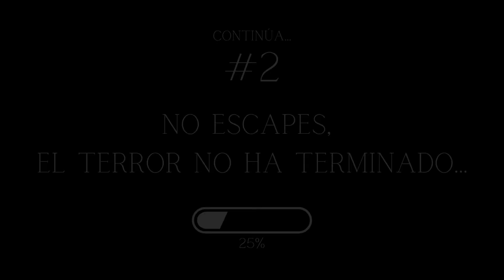2hr HISTORIAS de TERROR en CARRETERAS I TRAILEROS, CHÓFERES, MOTOCICLISTAS, CONDUCTORES RECOPILACIÓN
👉🏽 TE HAS PREGUNTADO CÓMO ES VIAJAR SOLO, DE MADRUGADA, POR CARRETERA?
Esta es una RECOPILACIÓN de 2 HORAS de mis historias más ATERRADORAS ocurridas en CARRETERA, historias de terror jamás contadas por traileros, chóferes, motociclistas y conductores en carreteras, y éstos pocos, lograron vivir para contar su historia...

🔴 RECOMENDACIÓN 🔴
Completa tu maratón con esta playlist de recopilaciones 💀

◼️ Colaboraciones
◼️ Asesoría para crecer en Youtube

historias de terror de traileros en la carretera, historias de terror de traileros en mexico, historias de terror de traileros mexicanos, historias de terror de traileros la rumorosa, historias de terror de traileros 2023, historias de terror de traileros 1 hora, historias de terror de traileros, historias de terror en español, historias de terror para escuchar, historias de terror para no dormir, relatos macabros, historias macabras, relatos de terror, historias de terror, relatos de horror, sdt, historias de terror reales, historias de traileros, relatos de horror, historias de terror de traileros, historias de terror en carreteras, historias de traileros reales, historias de terror de camioneros, historias de camioneros, historias de terror de traileros reales, historias de terror de camioneros reales, historias de terror reales traileros, historias de terror reales camioneros, historias de traileros en la carretera de terror, que vieron en esa carretera?, la rumorosa, apariciones en carretera, historias aterradoras en carretera, traileros, camioneros, camion, historias de conductores, nahuales, el charro negro, chupacabras, hombre sonriente, brujeria, la rumorosa, amarres, historias de terror de conductores, historias de terror de viajes por carretera, la historia mas aterradora, la casa de la abuela, historias de terror jamas contadas, glenn, sector del terror, glenn sector del terror, reptilianos, historias de la noche, historias de fantasmas, cuentos de fantasmas, relatos de terror, relatos de miedo, fantasmas, brujas, duendes, reales, captadas, creepypasta, creepypastas, español, narrados, podcast, horror, misterio, radio, la mano peluda, caso josue, caso clarita, miedo, terror, relatos aterradores, carreteras, caminos, taxistas, uber, conductores, choferes, traileros, camioneros, relatos paranormales, paranormal, sobrenatural, leyendas urbanas, crucifijo, semana santa, exorcismo, la llorona, dross, historias de traileros en la carretera de terror, historias de terror jamás contadas, relatos de traileros, relatos de camioneros, cuentos de terror, leyendas de terror, historias de miedo, istorias. de. terror, videos de terror, historias de ultratumba, terror historias, glen sector del terror, relatos de miedo, cuentos de terror reales, el sector del terror, terror en la cerretera, glen, istorias de terror, historias de terror verdaderas cortas, historias mexicanas de terror, historias de terror verdaderas, historias cortas, historias reales de terror, leyendas de terror, sector del terror trailer, glenn sector del terror brujeria, glenn sector del terror fantasmas, glen sector del terror, sector 4 la zona del terror, gleen sector del terror, historias en hoteles sector del terror, gren sector del terror, relatos de cementerios de terror glen sector del terror, glenn sector del terror traileros, glenn - sector del terror, podcast de terror, recopilacion historias de terror, recopilacion 1 hora historias de terror, recopilacion relatos de terror